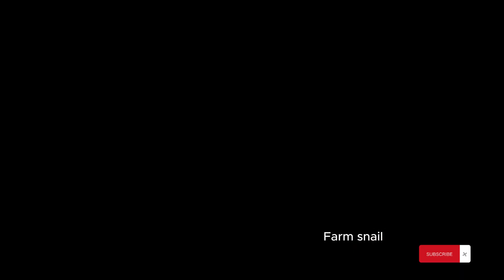Cambodian Yummy Traditional Food